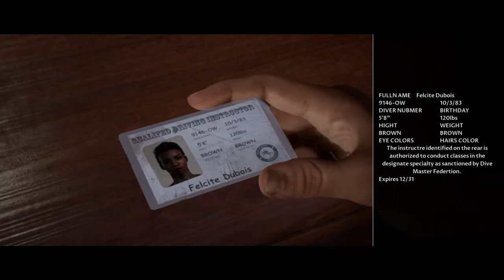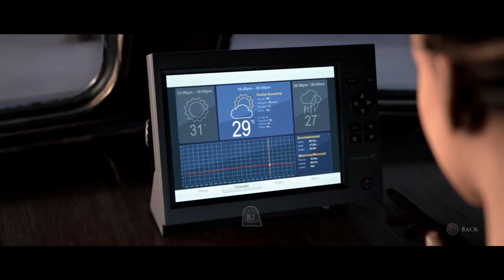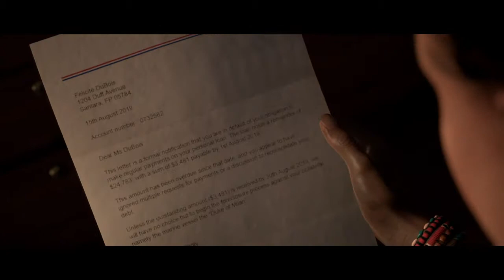The Dark Pictures Anthology: Man of Medan 1